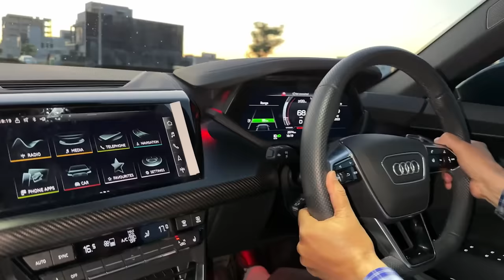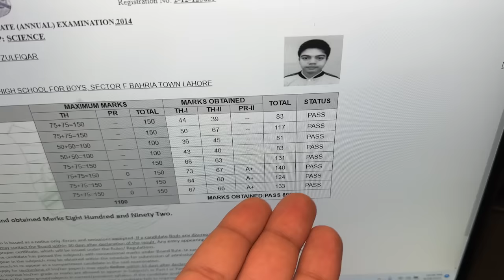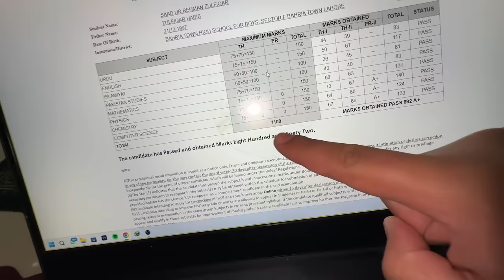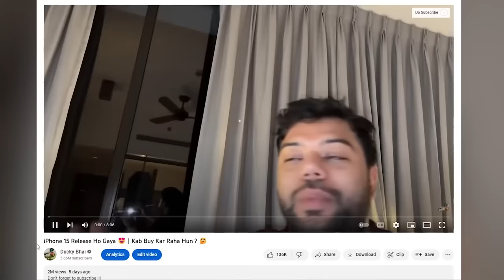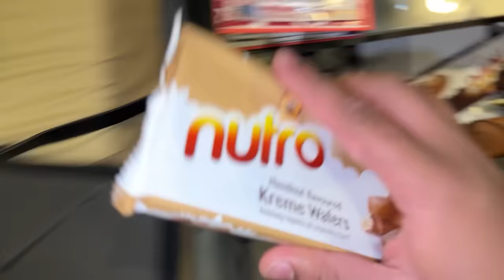My Father Driving My Dream Car For The First Time 😍 Speed Dekh Kar Heraan Ho Gaye 😂